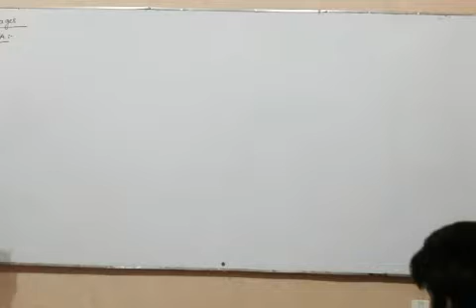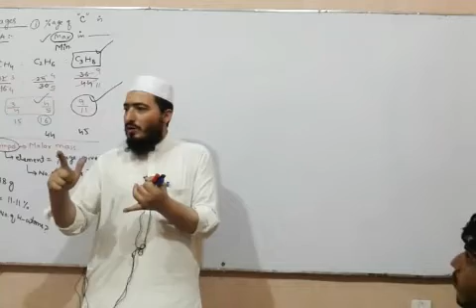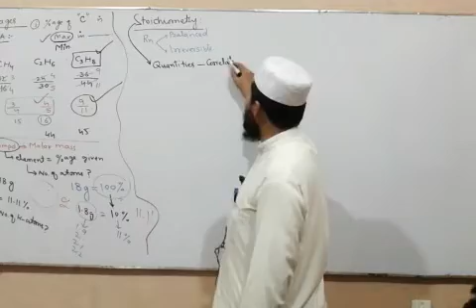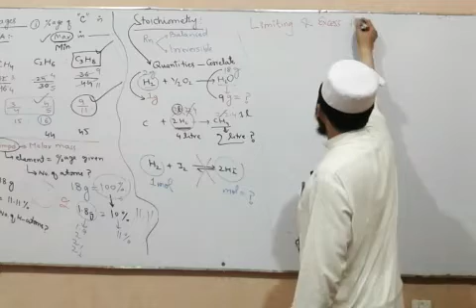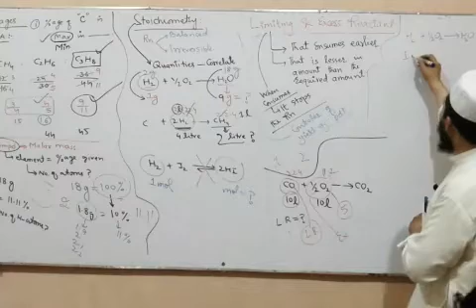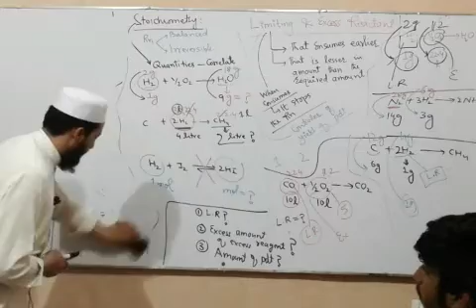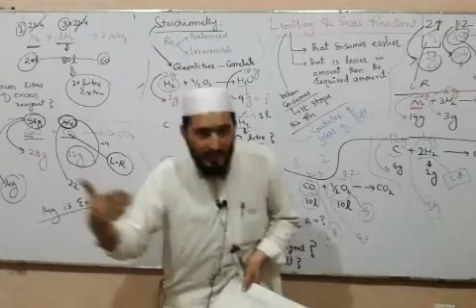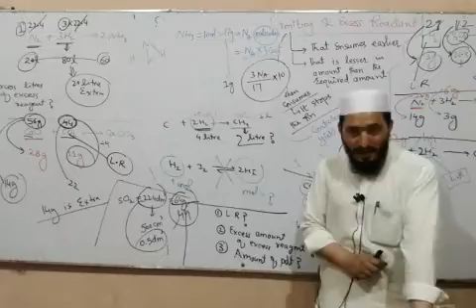%age MCQs & concept of limiting & excess reactant(I)